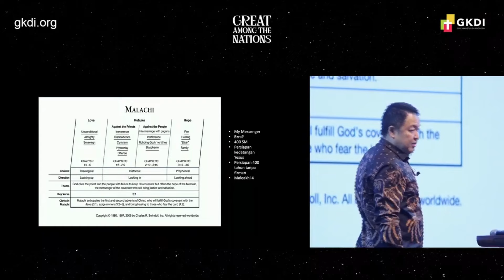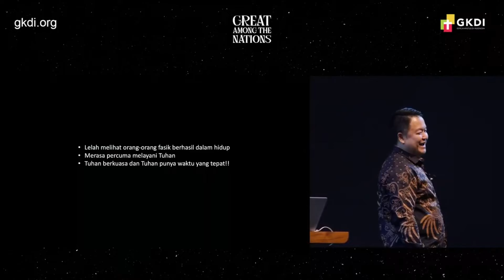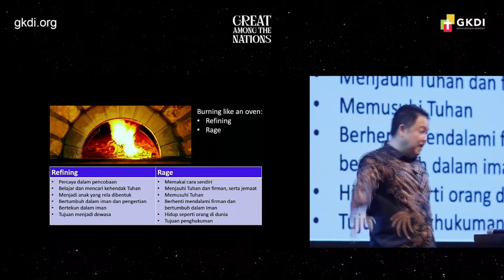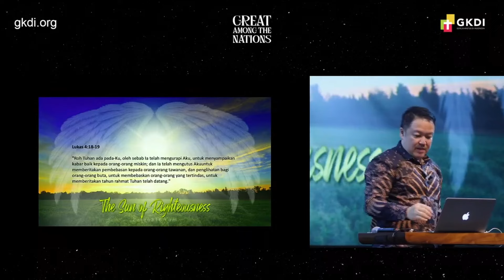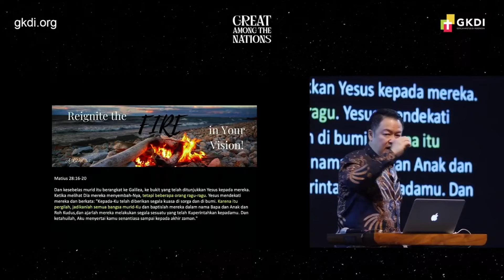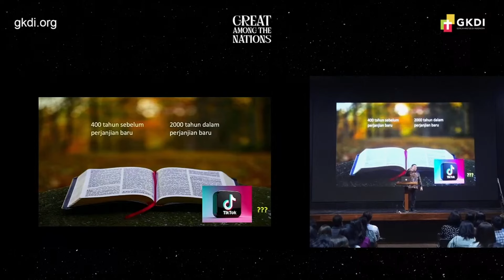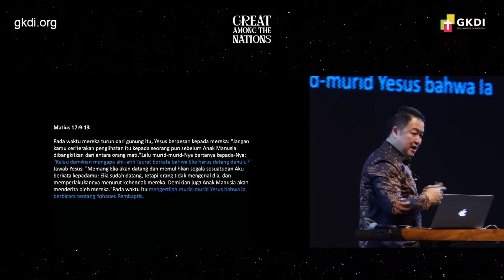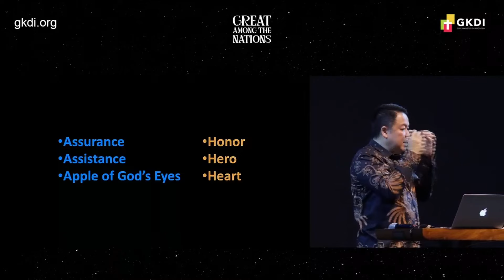The Coming of The Messiah (Maleakhi 4) | Ps. Charles Setiawan | Khotbah Kristen GKDI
Selamat datang di khotbah Kristen Gereja GKDI untuk kebaktian minggu ini. Dalam ibadah live streaming pada hari Minggu,  26 Mei 2024, kita akan bersama-sama mendengarkan firman Tuhan yang disampaikan oleh Ps. Charles Setiawan. Jangan lewatkan pencerahan rohani yang penuh inspirasi dari khotbah minggu ini.

Bagi kalian yang tidak hadir atau yang ingin mendengarkan kembali, Anda dapat menyimak ulang khotbahnya di video berikut. ✨😇

GREAT AMONG THE NATIONS | The Coming of The Messiah

Menutup tema Great Among the Nations, Ps. Charles Setiawan mengupas pasal terakhir dari kitab Maleakhi.

Dalam kitab Maleakhi pasal 4, kitab ini berbicara tentang hari Tuhan. Suatu hari di mana Tuhan akan membalas orang-orang jahat, dan munculnya keselamatan dari Tuhan.

Ayat-ayat ini diberikan ketika bangsa Israel merana dalam penjajahan. Mereka ditindas bangsa-bangsa lain, dan melihat betapa orang fasik justru makmur dan sukses. Tidak heran, jika mereka meragukan kebaikan Tuhan.

Itulah mengapa Tuhan berbicara melalui ayat-ayat ini. Bahwa suatu saat Tuhan akan membalas yang jahat, dan menyelamatkan umat-Nya.

Khotbah Ps. Charles membagi janji Tuhan dalam 3 bagian:

1. Assurance

Ada pengumuman mengenai hari Tuhan, di mana Tuhan menghakimi dunia ini dan menyelamatkan kita.

Maleakhi 4:1-2 berbicara tentang orang fasik yang “akan terbakar oleh hari yang datang itu,” namun tentang orang yang takut akan Tuhan, mereka akan “terbit surya kebenaran dengan kesembuhan pada sayapnya.”

Apa artinya? Bahwa suatu saat orang jahat akan dimusnahkan, tetapi keselamatan akan datang bagi orang benar. Keselamatan telah datang bersama Tuhan Yesus, sementara hukuman bagi orang jahat akan datang kemudian.

Bagi kita, kita dapat percaya bahwa keselamatan telah datang dalam Yesus. Selama kita bersama Yesus, kita tahu bahwa kita dapat tenang dan tentram.

2. Announcement

Selain itu, Maleakhi 4 juga menjadi suatu berita keselamatan bagi kita.

Maleakhi 4:2 berbicara tentang orang yang takut akan Tuhan, yang melihat “terbit surya kebenaran dengan kesembuhan pada sayapnya.”

Apa maksudnya? Banyak orang mengartikan ini sebagai Tuhan Yesus. Tuhan membersihkan dosa-dosa kita, dan membuat kita menjadi harapan bagi orang-orang.

Bagaimana dengan semangat kita hari ini? Apakah kita masih memandang Tuhan? Apakah kita masih bervisi dan semangat dengan pekerjaan Tuhan?

3. Apple of God’s Eye

Maleakhi 4:5-6 berbicara tentang “apple of God’s eye”, orang yang sungguh dikasihi Tuhan. Yakni nabi Elia.

Karena Tuhan sangat mengasihi Elia, Ia menyebut nama Elia dalam nubuatan-Nya.

Sudahkah kita menjadi orang yang mengasihi Dia, sehingga nama kita dikenang oleh-Nya?

Please, Enjoy Link All Digital Streaming

Rindu untuk mendalami firman Tuhan? Gereja GKDI kini hadir di dekat Anda.